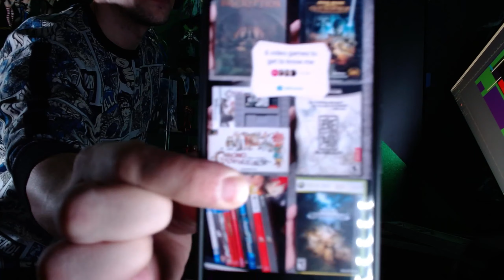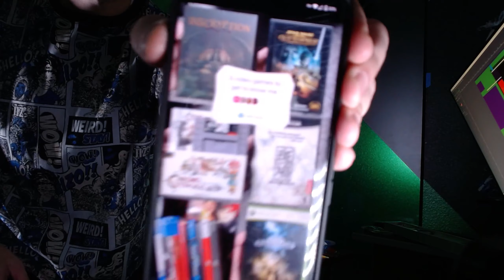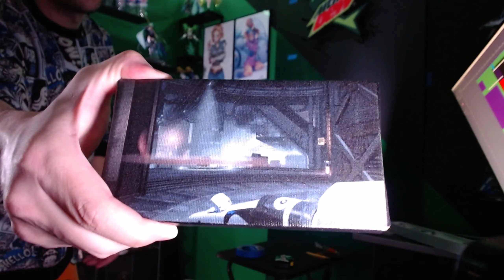Chatting with Waterboy about Games